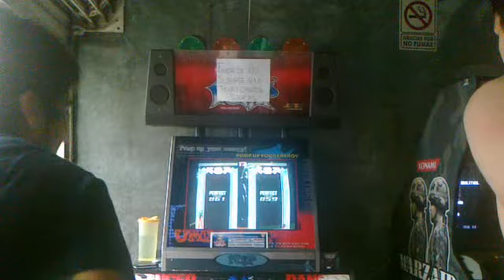Cleaner Single 22 (kLTz VS Werox)